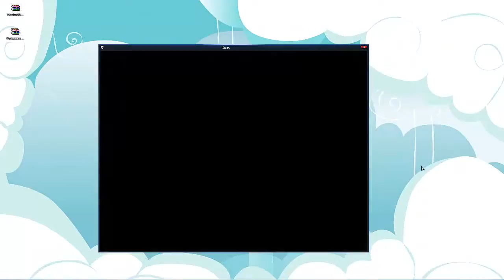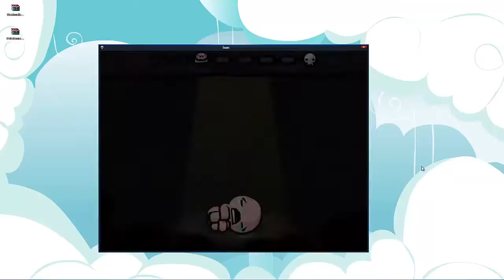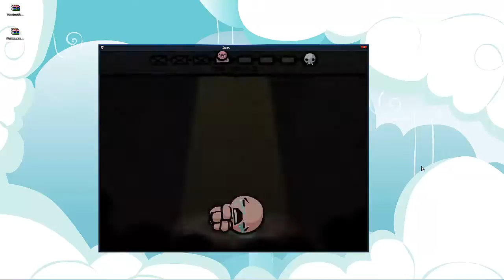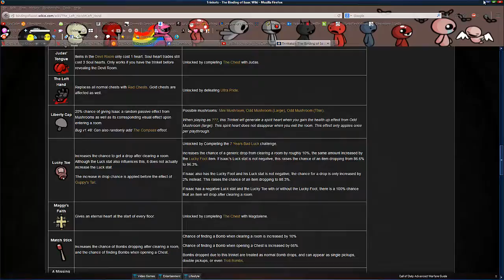Let's Play - The Binding of Isaac - Meat 4 Evar Challenge - 11-14-14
In today's gameplay, I'm sick as a dog! And forgot to record system audio! So the only computer sound you get is coming in quietly through the microphone! ENJOY!!!